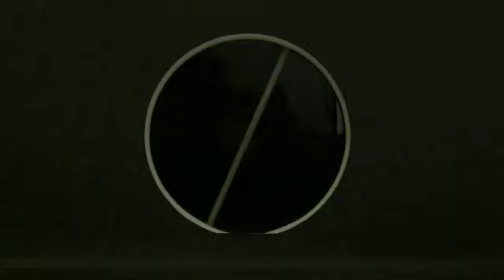Satgas Kizi TNI Konga XXXVII-E dan Indo FPU 1 Minusca CAR Melaksanakan Upacara HUT Ke-74 RI Diafrika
Satgas Kizi TNI Konga XXXVII-E dan Indo FPU 1 Minusca CAR melaksanakan Upacara Gabungan Memperingati HUT ke-74 RI  di Afrika Tengah